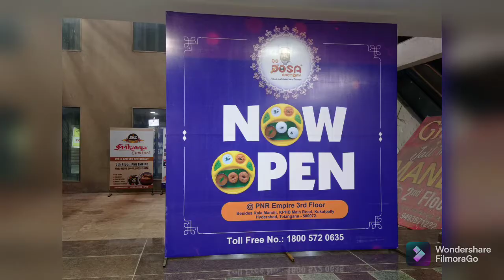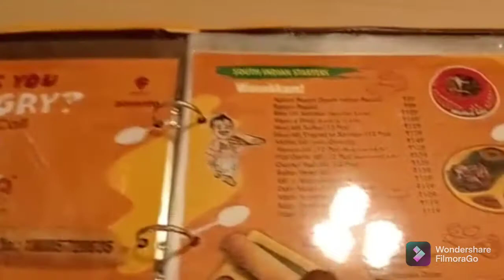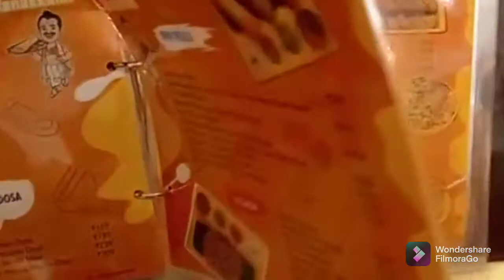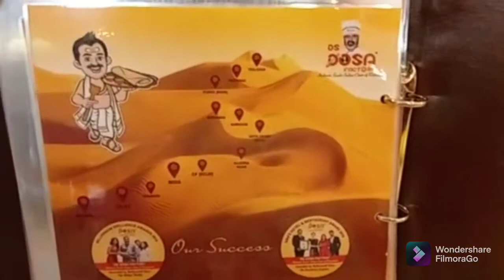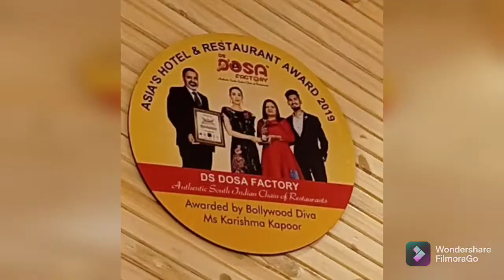DS DOSA FACTORY KUKATPALLY| @grandhikrishnas| Hyderabad Restaurants | 🍕pizzas |Dosas |yummy food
DS DOSA FACTORY

LEARN VTH KRSNA

KEEP BLESSING 🙏